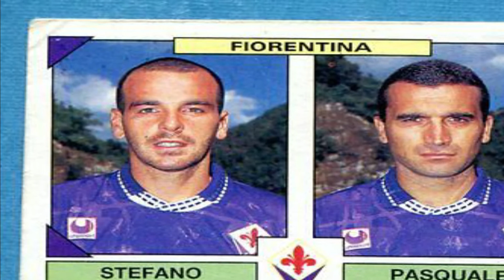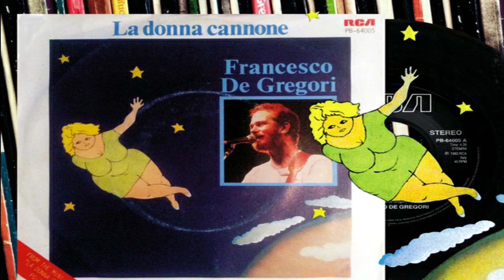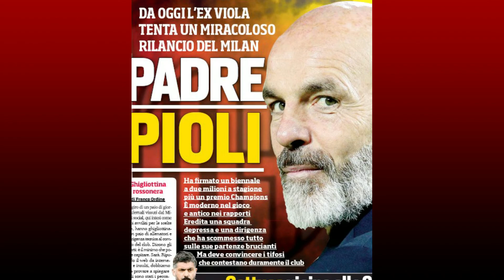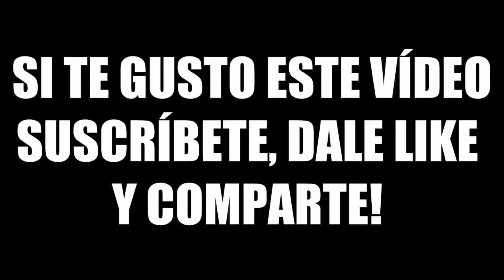La historia de STEFANO PIOLI 🇮🇹 Su CARRERA como FUTBOLISTA, ENTRENADOR y CURIOSIDADES